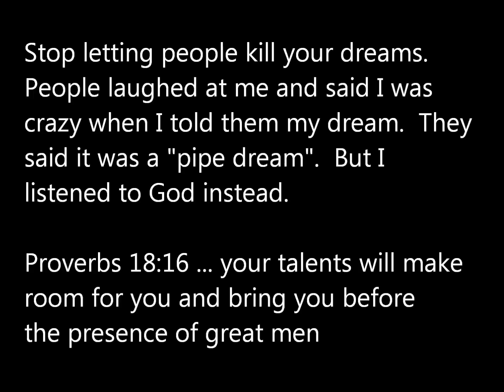Dream and speak it into existence....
Don't listen to haters...believe in yourself...walk out on faith!